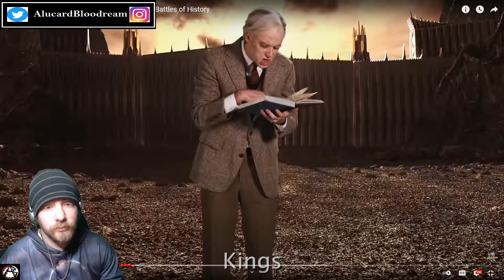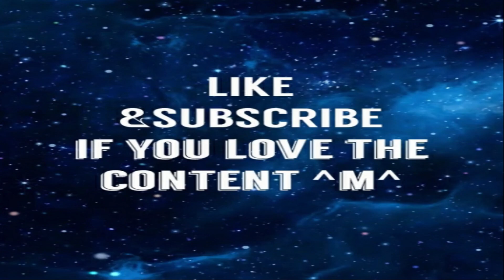J. R. R. Tolkien vs George R. R. Martin. Epic Rap Battles of History - Reaction|AlucardReacts - !!!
two well known people, one for lord of the rings and the other for game of thrones. personally ive never cared for game of thrones. an lord of the rings ive always been a fan of. so this medieval showdown is going to be real

JRRTolkienvsGeorgeRRMartinEpicRapBattlesofHistory